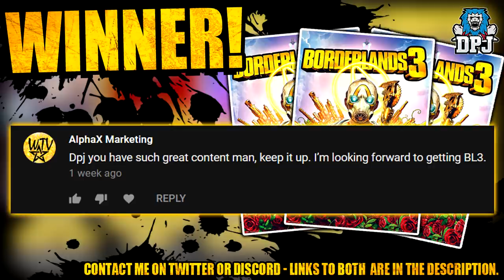Borderlands 3: All 14 RARE SPAWN HUNT Boss Legendaries & Where To Find Them - Full Event Guide